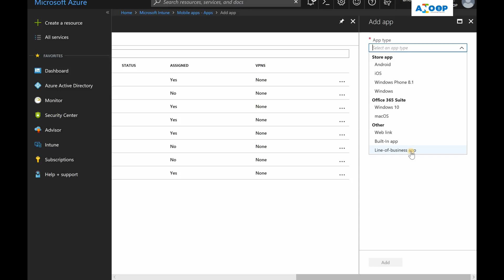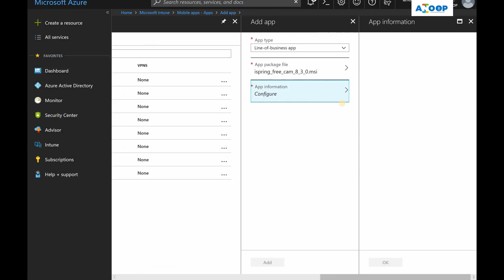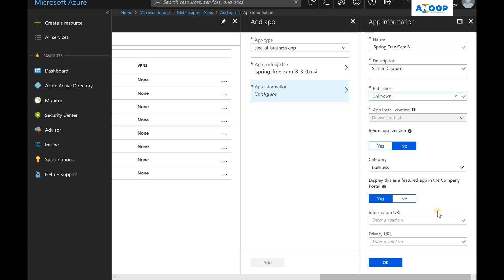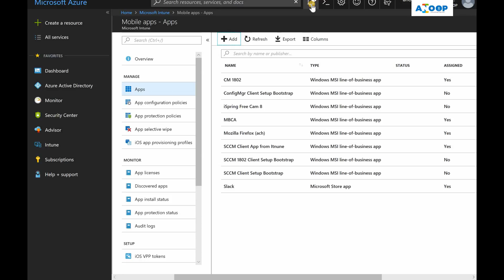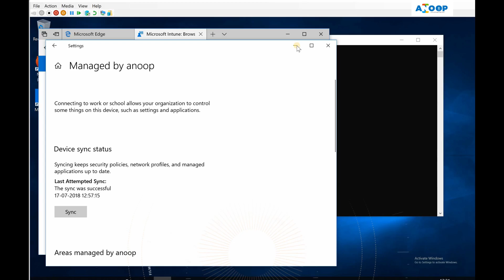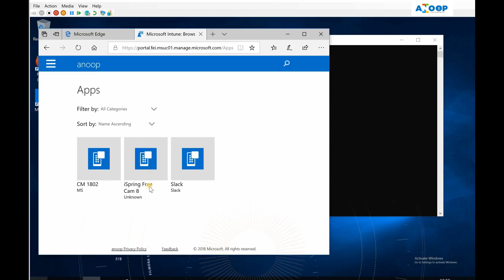Beginners Guide to Deploy MSI Application via Intune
How to upload MSI to Intune? How to Deploy mobile app to Intune? More